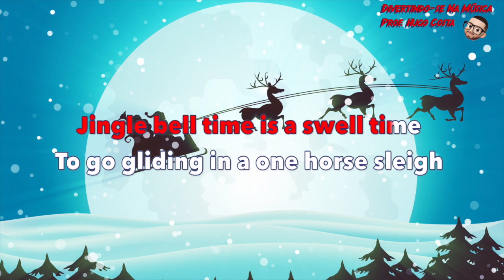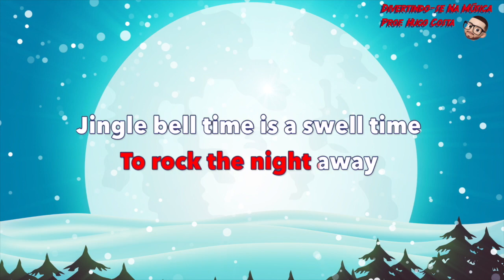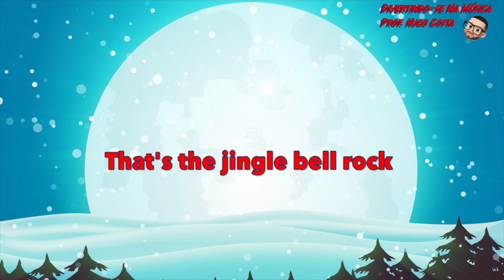Jingle Bell Rock - Karaoke com voz guia